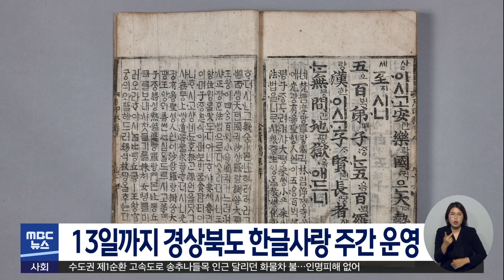[대구MBC뉴스] 13일까지 경북 한글사랑 주간 운영